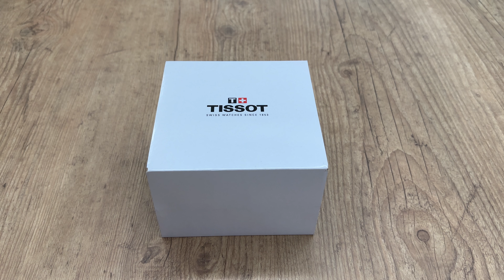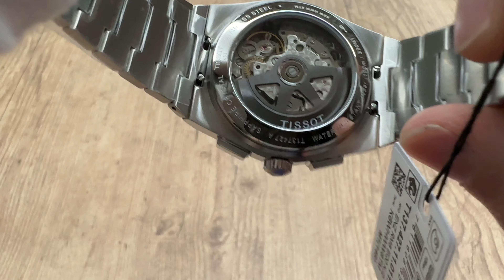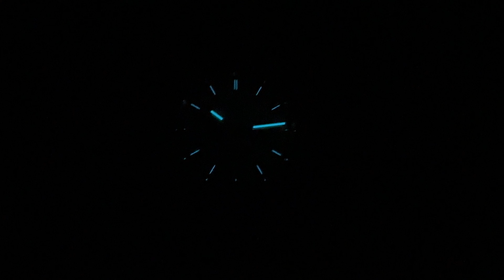Tissot PRX Chronograph Automatic Panda Blue T137.427.11.011.01 Watch | Review Valjoux Relogios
Valjoux Relogios apresenta:

Unboxing e review do modelo Tissot PRX Chronograph Automatic Panda Blue T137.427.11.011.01.

ou via direct pelo Instagram @valjouxrelogios

SPECIFICATIONS:

* Stainless steel band (interchangeable quick release bracelet)
* Movement Swiss Made Automatic ETA A05.H31 - 27 Jewels - 60h power reserve
* Sapphire crystal
* Dial color: Panda Blue
* Band width: 26-20mm
* Case size: 42mm (without crown) 45mm (with crown)
* Lug to lug: 46.5mm
* Case thickness: 14.5mm
* Water resistant: 10 ATM - 100 meters
* Date indicator
* Chronograph